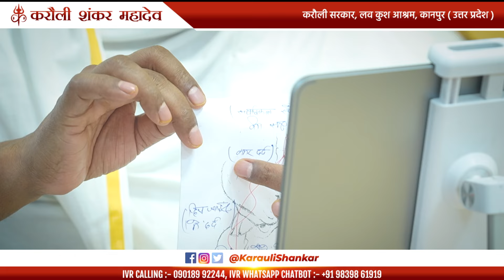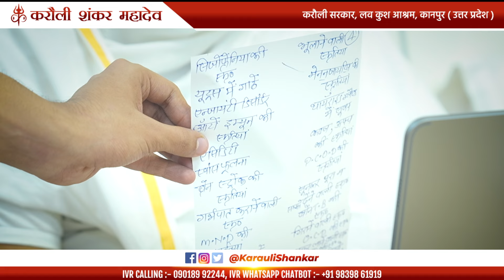भक्त के घुटनों में था कष्ट - दरबार से संकल्प करने बाद चला पाए 600km तक गाड़ी